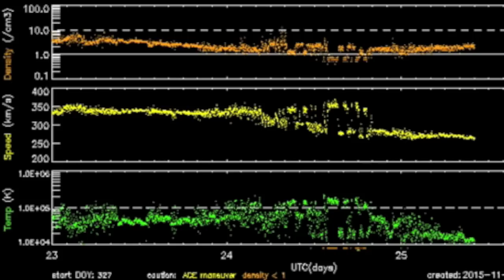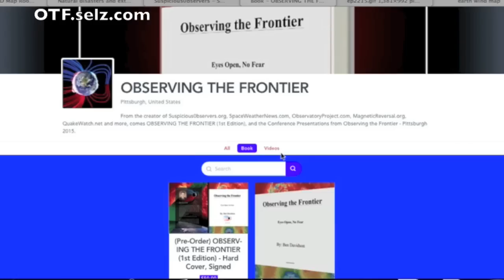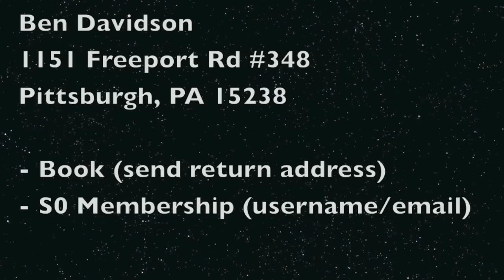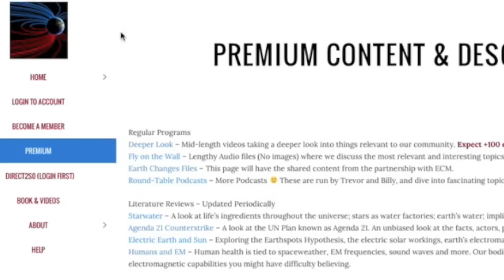M7.6 Earthquakes, Earthspot Volcano | S0 News Nov.25.2015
Book/Conference Videos